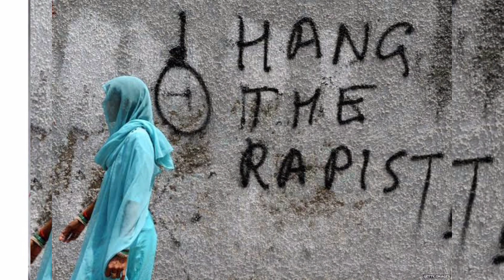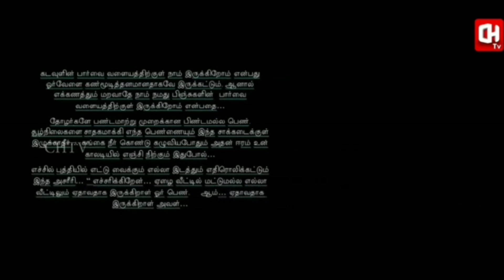STOP RAPE nomeansno Voice against rape in Tamil justiceformanisha அனைவரும் பார்க்க வேண்டிய வீடியோ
Hey guys!

பெண்கள் நாட்டின் கண்கள் !
Antha Kangalil kanneer varuvaruthu sila aangalal!